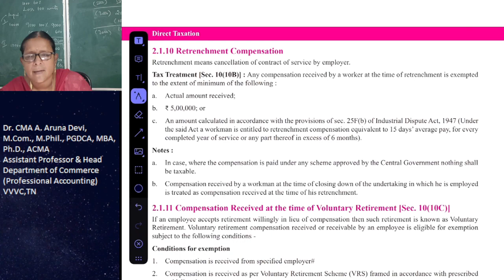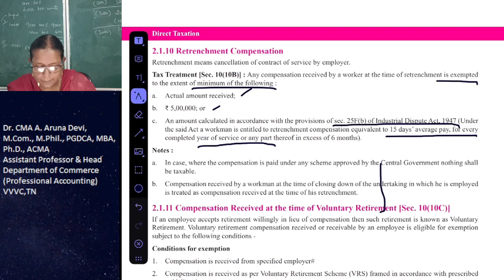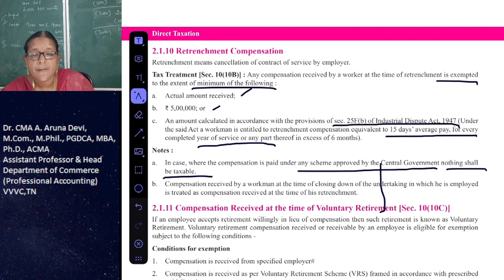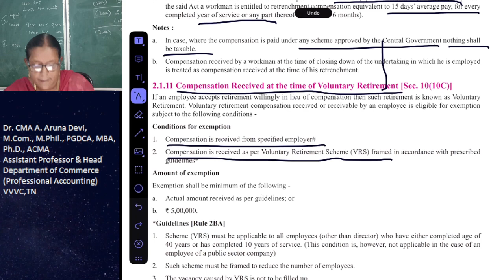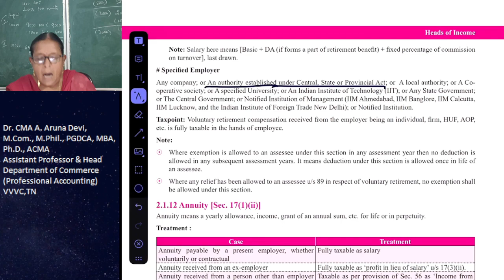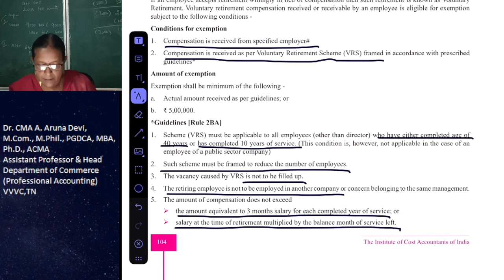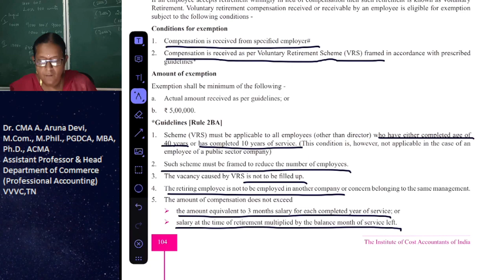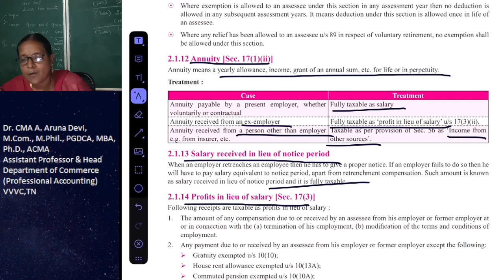Income from Salary - Other Retirement Benefits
This video is useful to understand the other retirement benefits like Retrenchment compensation, Voluntary Retirement compensation, Annuity, Profit in lieu of notice period and profit in lieu of salary.